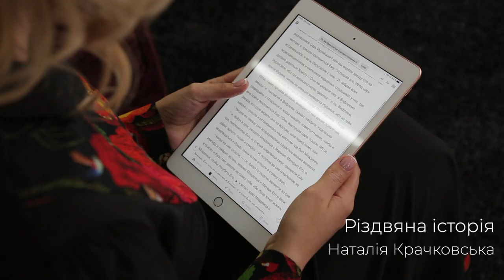Наталія Крачковська «Різдвяна історія» (Слова та музика Наталія Крачковська)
Авторський нотний збірник для дітей! У збірнику міститься більше 50-ти пісень на різні теми. Для зручності на всі пісні прописаний акомпанемент і акорди. Замовити збірник можна на сайті -  natka.org